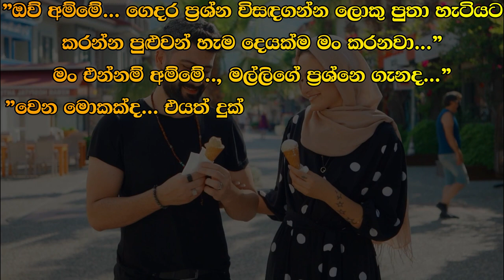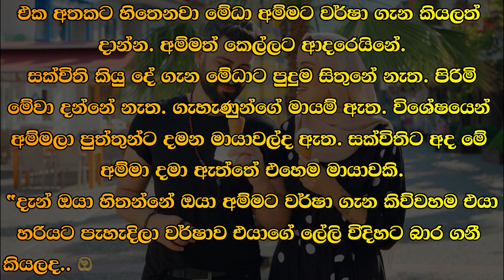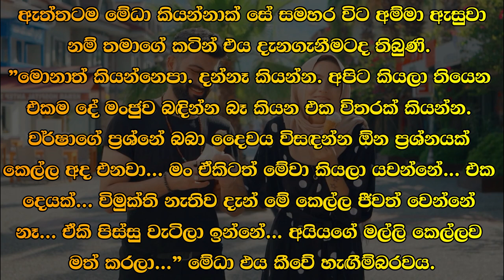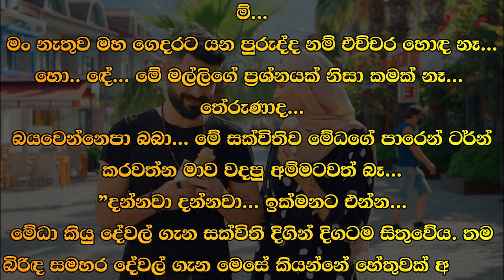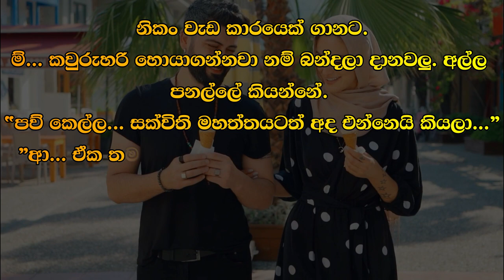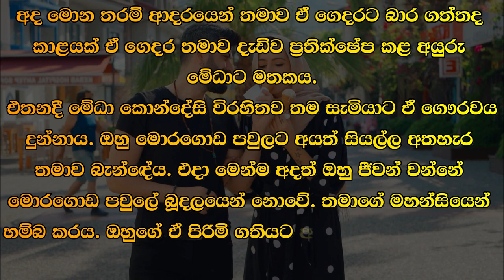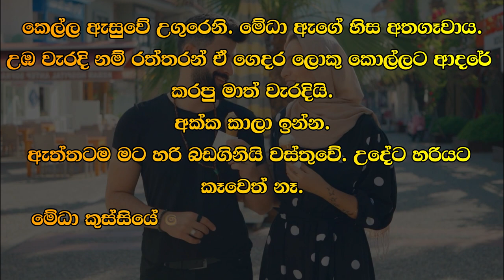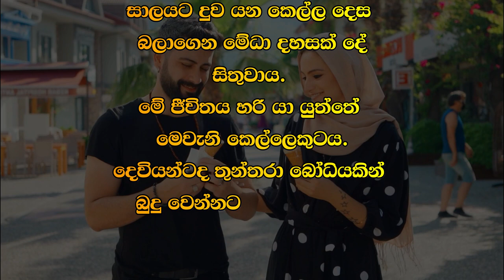❤ වර් ෂා - Warsha 117 ❤ | අද ගෙදර යන්න කලින් ටිකක් වේලාසන මේ පැත්තෙන් එන්න පුළුවන් නේද| VishwaNovels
කතාවෙන් බිඳක්: සුරම්යා කතා කළේ සක්විතිගේ කාර්යාලයටය. අම්මාගෙන් කාර්යාලයට ඇමතුමක් එන්නේ කලාතුරකිනි. එසේ එන්නේ නම් ඒ අත්‍යාවශ්‍යම දෙයකටය.
අම්මේ හදිස්සියේ...
"හදිස්සියක්ම නෑ ලොකු පුතා... අද ගෙදර යන්න කලින් ටිකක් වේලාසන මේ පැත්තෙන් එන්න පුළුවන් නේද.

A bit of the story: Suramya called Sakvithi's office. A call to the office from mom is rare. If it comes like that, it is for something essential.
Mom suddenly...
"There's no rush, big son... You can come this way a little early before going home today, right?

Time Codes
00:00 - Intro
00:05 - Love Story
13:08 - End